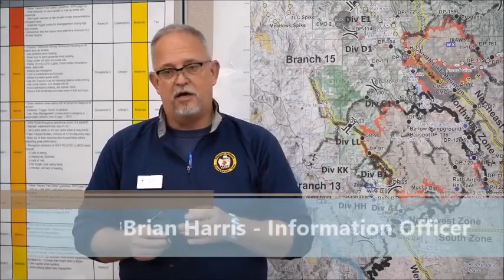Oct 10 - Morning Update August Complex NE Zone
Oct 10th - Morning Update for the AugustComplexNEZone.